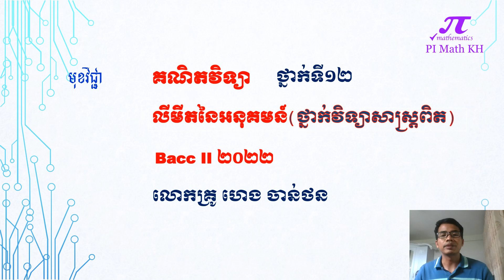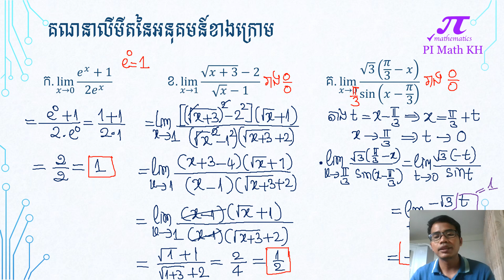លីមីត បាក់ឌុប ២០២២ Limit BaccII2022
»» ឯកសារគ្រប់មេរៀនថ្នាក់ទី១២ ថ្មីៗ
»» វិញ្ញាសាប្រឡងនានា ពេទ្យ តិចណូ
»» វីដេអូរៀនគណិត ថ្មីៗ
»» ផ្សេងៗ.
ឆ្នាំសិក្សា #២០២៣
ខាងក្រោម ជា link ដែលអាចជួយយើងឲ្យពូកែគណិតវិទ្យាបាន។